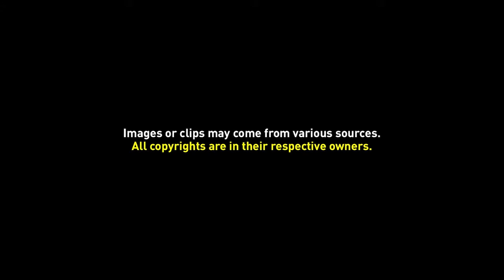Free Background Video 040